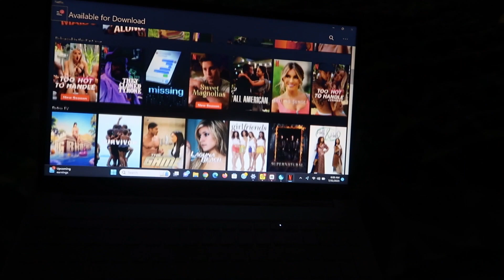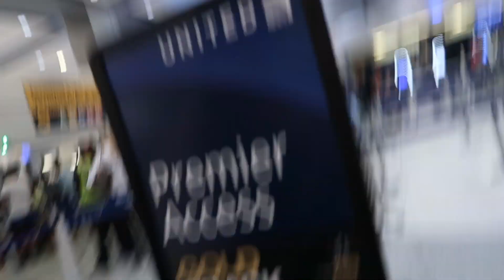TRAVEL WITH ME TO PUERTO RICO!!!🏝️🥰✈️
New Videos Will Be Dropping Soon!!!

Please Use The Comment Section To Let Me Know What Type Of Videos You Want To See!!